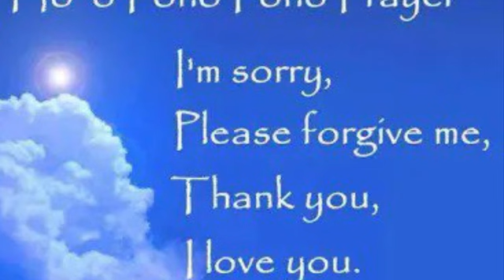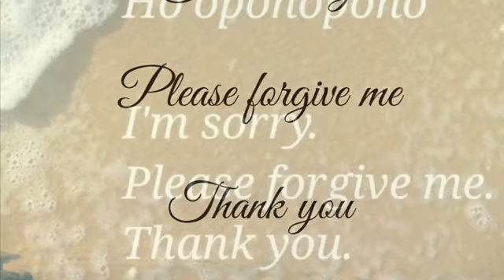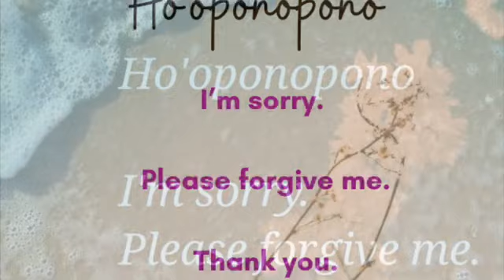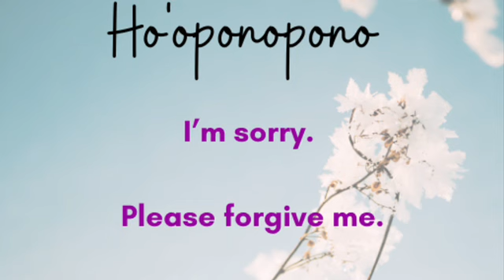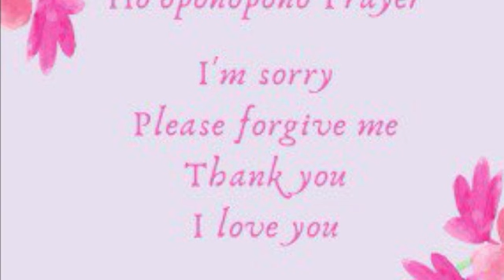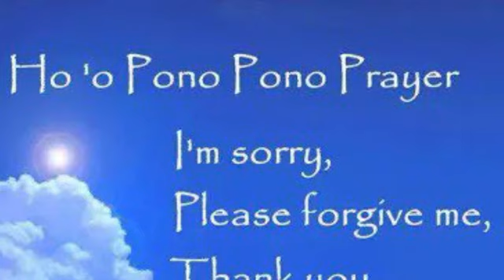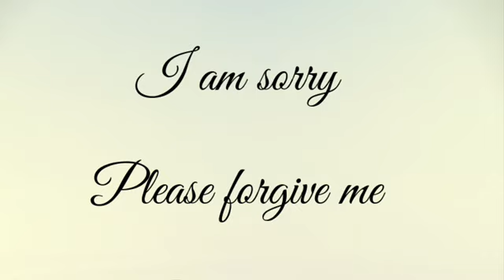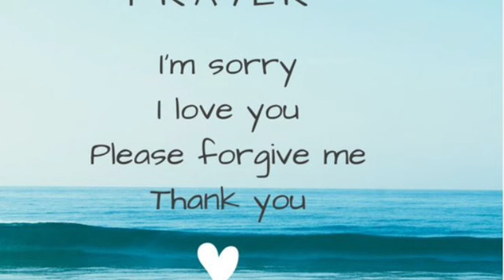ZERO LIMITE- HO’ OPONOPONO - Alegerea este o limitare🌈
Zero limite va prezinta o cale testata de a depasi limitele autoimpuse pentru a realiza in viata mai mult decat ati visat vreodata. Priviti exemplul lui Joe Vitale, milionar si autor a numeroase carti de succes, un guru al marketingului online. Doar cand a descoperit sistemul hawaiian stravechi Ho'oponopono, a gasit si succesul fara limite. Actualizata pentru epoca moderna, Ho'oponopono este o metoda de autoajutor care elimina obstacolele mentale, eliberandu-va mintea pentru a gasi cai noi, neasteptate de a obtine ceea ce vreti. Vitale a simtit ca trebuie sa impartaseasca metoda respectiva lumii intregi pentru ca si altii sa experimenteze implinirea si fericirea pe care le simte in fiecare zi.

Sursa- elefant .ro